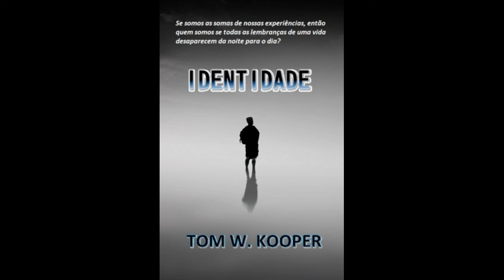AUTOR TOM W COOPER